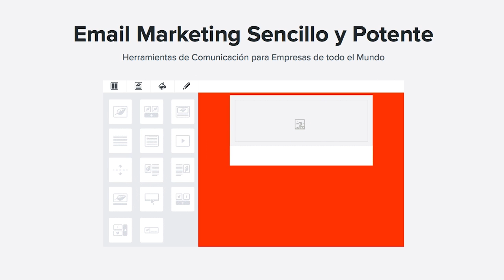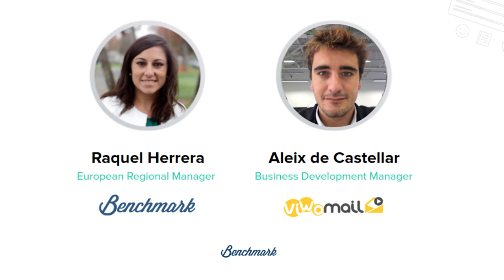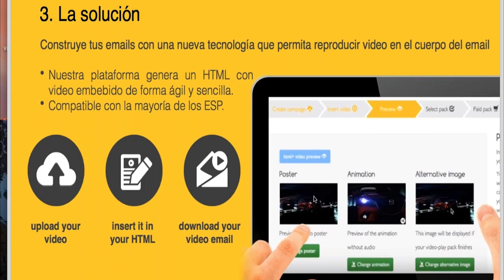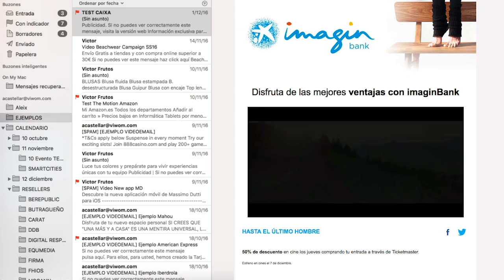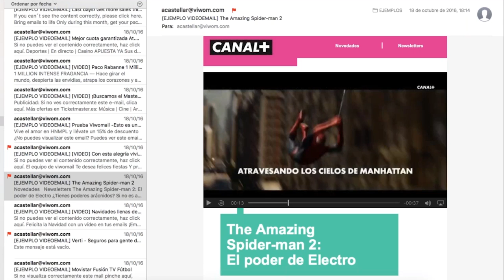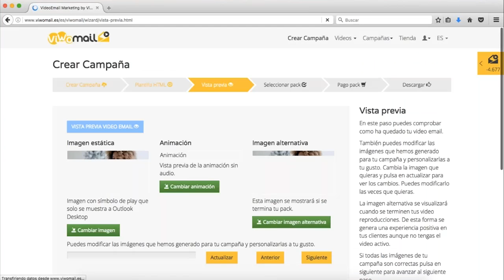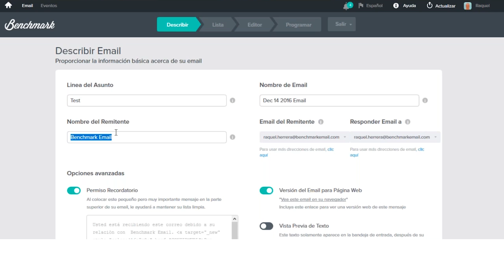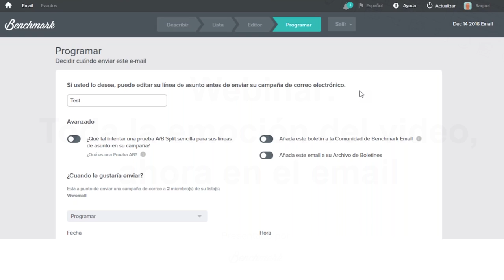WEBINAR: Cómo crear un video con autoplay usando Benchmark y Viwom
No te quedes atrás en las novedades del email marketing, adopta la tecnología de Viwom, expertos en integrar el vídeo en el email.

Este tutorial te explica de manera muy sencilla la forma de crear tu campaña de vídeo email y de enviarla fácilmente con Benchmark.

Tus vídeos se reproducirán de FORMA AUTOMÁTICA, basta con abrir los emails de la bandeja de entrada desde CUALQUIER DISPOSITIVO.

Aprovecha la oportunidad de crear campañas de vídeo email de gran impacto que incremente tu CTR (tasa de clics) hasta en un 280%.

No solo aumentarás las ventas, sino que también atraerás nuevos suscriptores a tu marca.